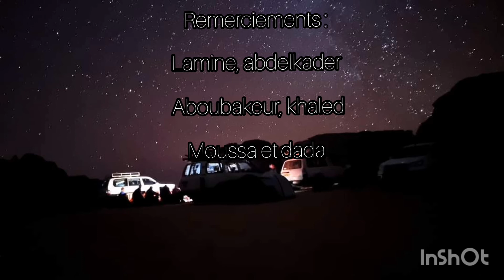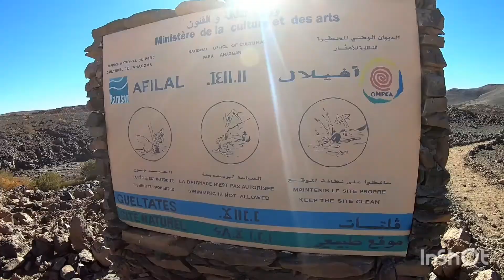Tamanrasset. La merveille.